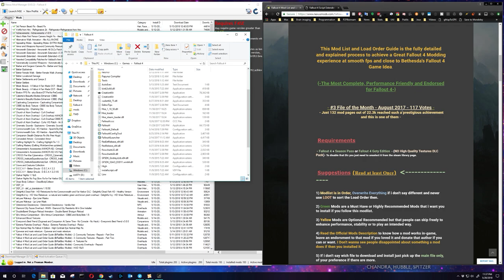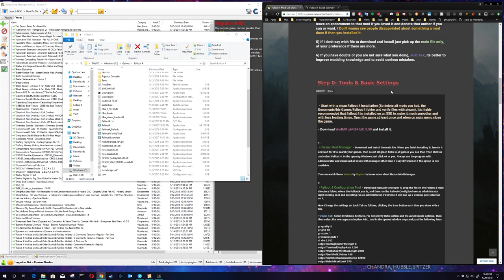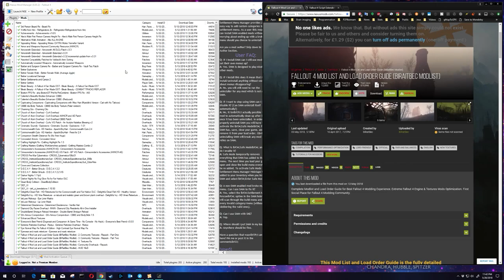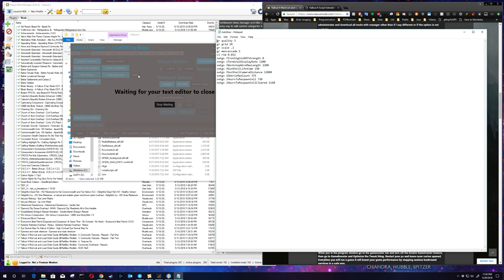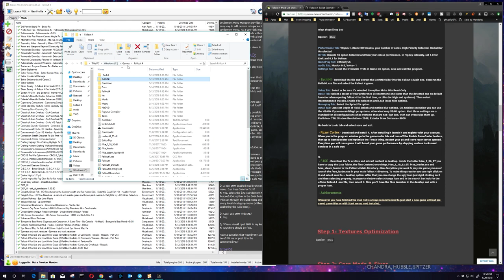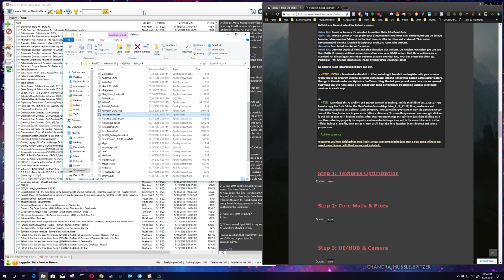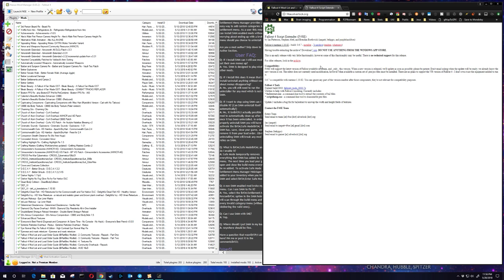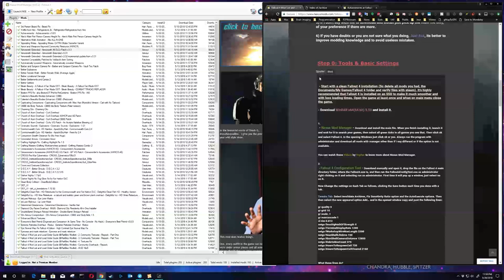Fallout 4: MODS ULTIMES - TUTO Installation - Partie 1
Ma combinaison Ultime de MODS est là pour Fallout 4.
Mais comment installer tout ca??